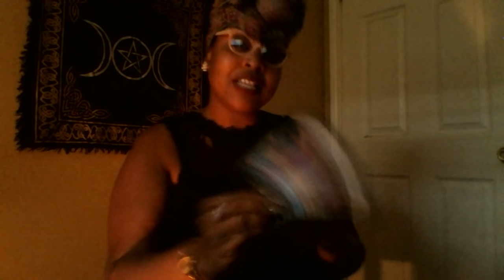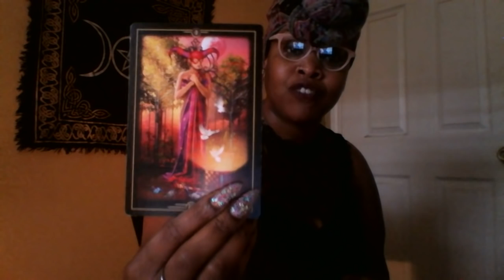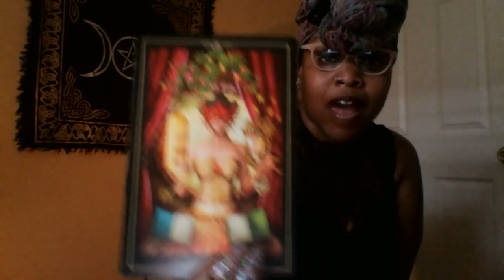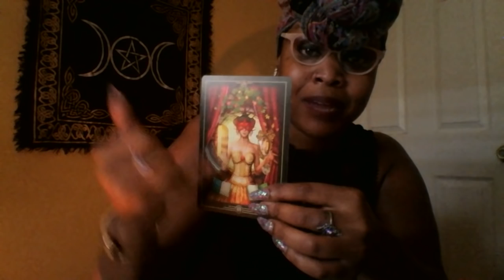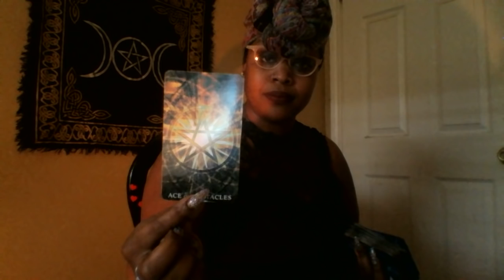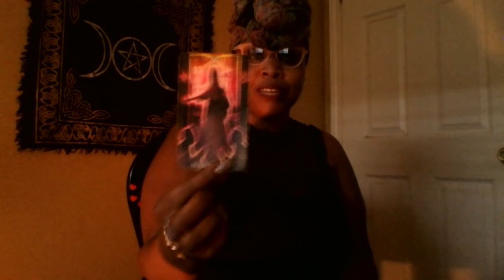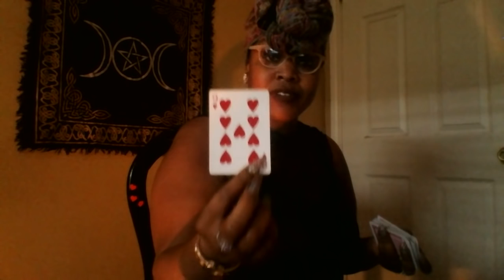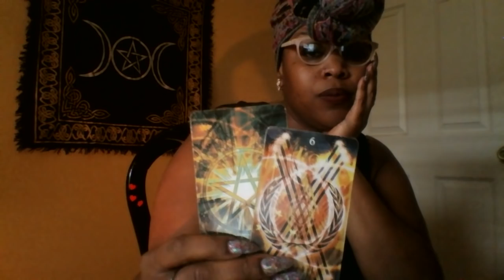Aries- Release To Receive Your Manifestations March 2019